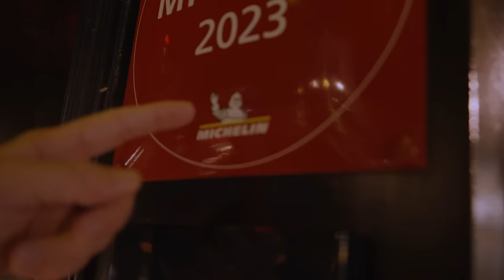Semester i Spanien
Meningen var inte att plocka med kameran och filma under dagarna i Spanien men det fick bli något ändå.. Hoppas det går att titta på! :)